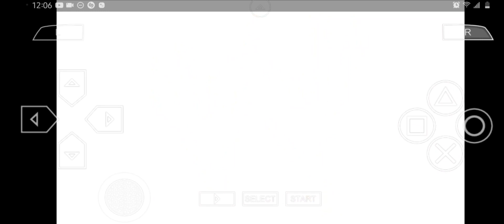Smackdown Vs Raw 2006 Remastered PSP New Theme And Titantron For The Rock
Yo I would like to give a huge thank you to Don Modder for teaching me how to finally import themes into the game instead of having them replace the announcement files, Now I can finally  make my game even more interesting with the soundtracks I will add, everybody have a Merry Christmas and please subscribe to Don Modder